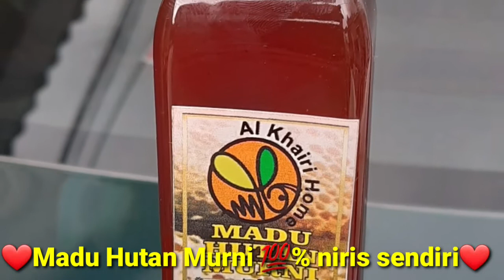Madu Hutan Murni 100% mantab hasil niris sendiri dari sarangnya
diambil dari hutan daerah siak Riau, dan langsung dikemas di dalam pelastik di ember langsung di packing, kemudian langsung dikirim ke kami untk selanjutnya ditiriskan dan dipasarkan kepada konsumen.
ini semata diniatkan untk memanjakan konsumen yg ingin menikmati madu murni dengan hajat masing2. semoga inj bermanfaat, baik buat kami maupun konsumen.
kepuasan konsumen adalah kebahagiaan kami😇

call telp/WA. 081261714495